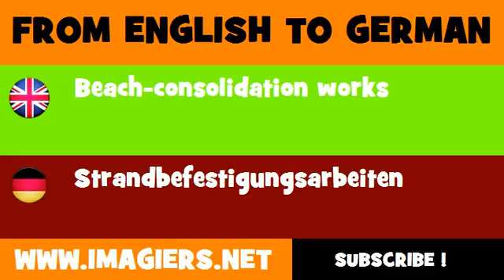FROM ENGLISH TO GERMAN = Beach consolidation works